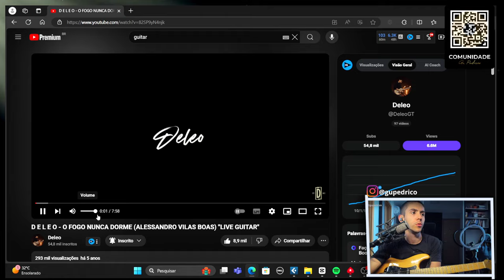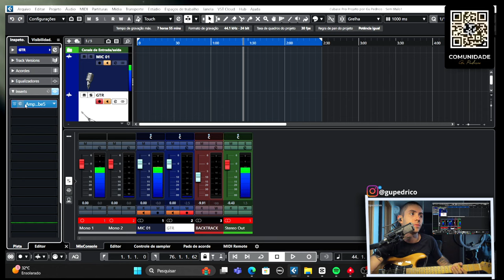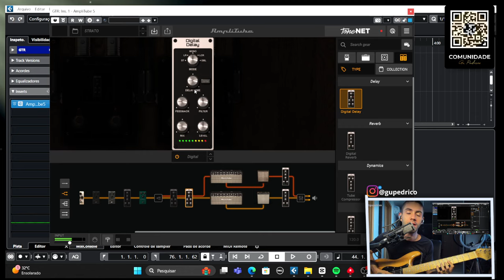o Fogo Nunca Dorme (DESCUBRA COMO O DELEO DESTACA A GUITARRA AQUI?)